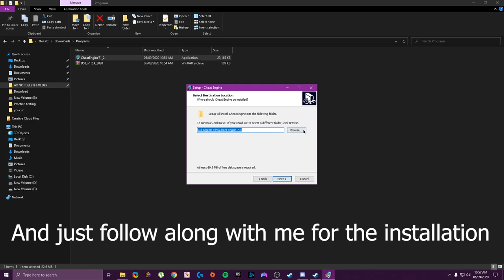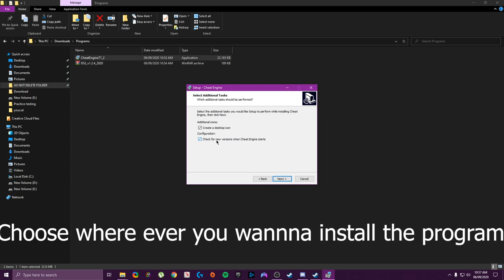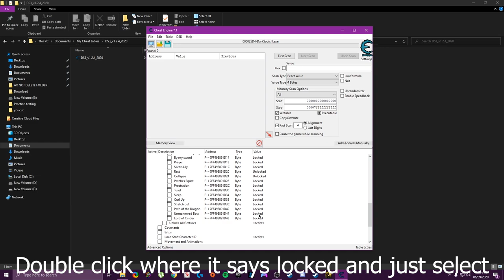Dark Souls 3: How To Get The Unmannered Bow Gesture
Hey guys today i will be showing you how you can get the unmannered bow gesture in dark souls 3. Its a really awesome gesture and is in the game files but not implemented in the gameplay for whatever reason. We will use cheat engine in this video. This method may get you banned but is mostly safe. So i suggest you make a family share alt account on your steam so your main can stay safe.